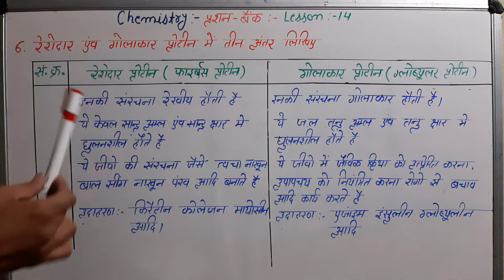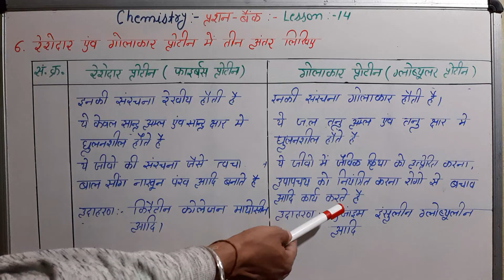रेशेदार एवं गोलाकार प्रोटीन में तीन अंतर लिखिए ।। chemistry प्रश्न बैंक lesson 14